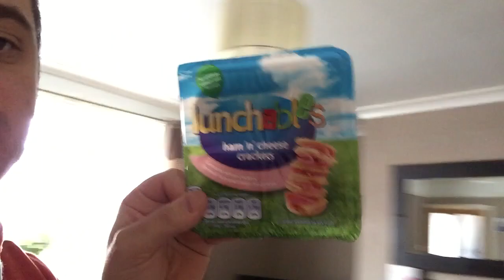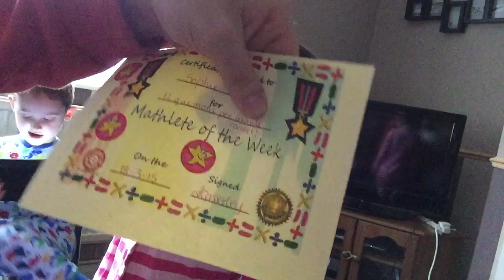Sainsbury's, your bags are rubbish [Vlog #495]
Thank you for taking the time to watch our Vlog, hopefully you enjoyed. Take care and peace out :)

All filmed on my iPhone 6
Editing software used: imovie for Mac OS X / iOS

KIK: steve70870